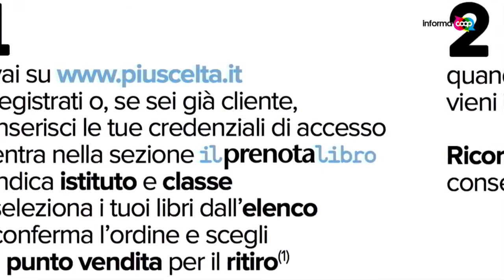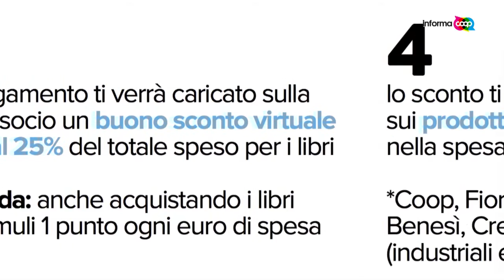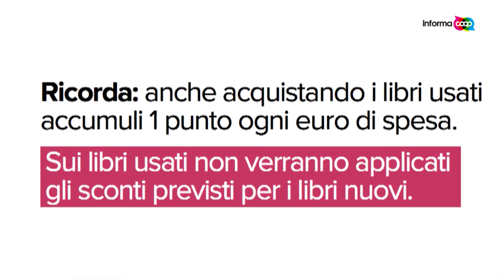Prenota il libro con lo sconto